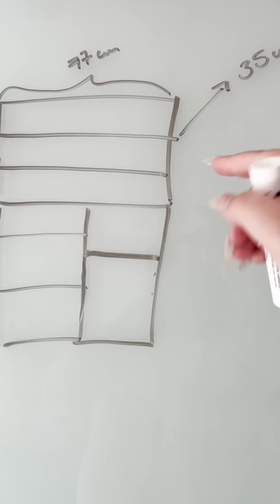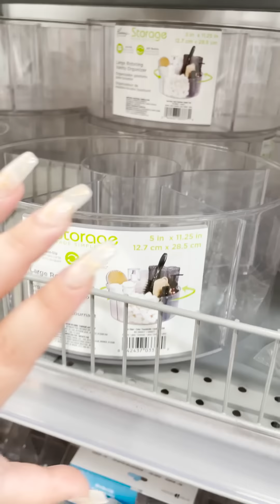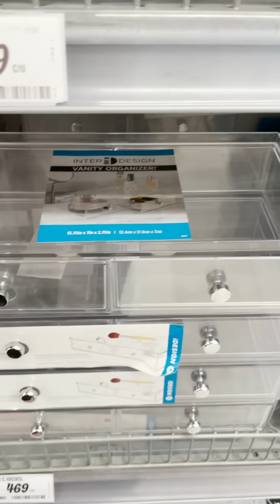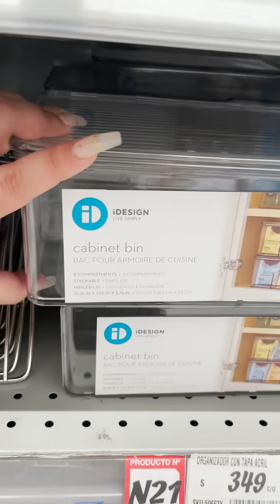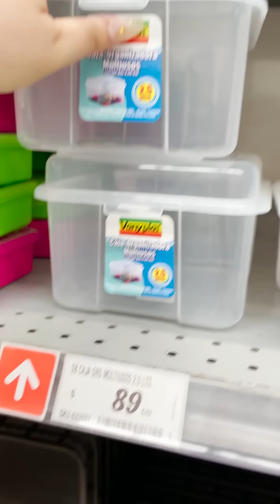¡El antes y después de mi mueble de maquillaje! 💄💋👀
Queridas Fatshionistas, el día de hoy les comparto mi proceso completo para organizar el mueble en donde guardo mi maquillaje; desde qué tipo de cajitas comprar, ¡hasta el etiquetado! 💄📝📦 ¿Será que algo me faltó?